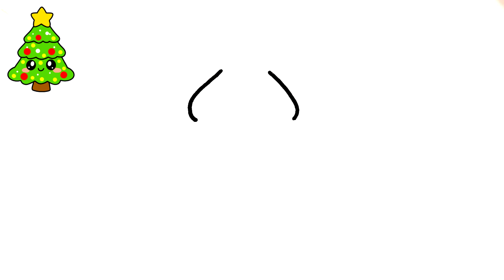COMO DESENHAR UMA ÁRVORE DE NATAL FÁCIL PASSO A PASSO🎄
Aprenda a desenhar uma árvore de natal kawaii!
Neste vídeo aprenderemos a como desenhar uma árvore de natal kawaii!
Quer aprender a criar seus próprios desenhos?  Aqui você vai aprender!

Aqui neste canal você vai aprender a desenhar seus personagens favoritos, animais, animes, desenhos fofos e MUITO mais!
Você também vai aprender a colorir e muitas outras coisas legais!

Se você veio aprender a como desenhar uma árvore de natal kawaii, você veio ao lugar certo!

Aqui você encontrará vídeos incríveis com desenhos legais e divertidos!
Para realmente aprender a como desenhar uma árvore de natal kawaii, assista ao vídeo até final seguindo todo o passo a passo.
Seus desenhos ficarão incríveis! Vamos desenhar?

Desenhe uma árvore de natal kawaii e impressione todos com seu talento e habilidade! 😎